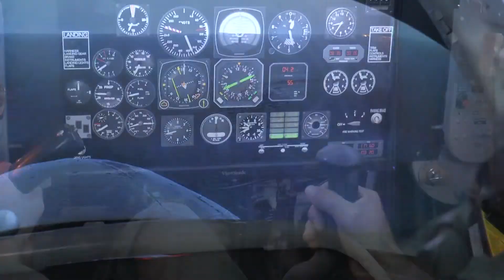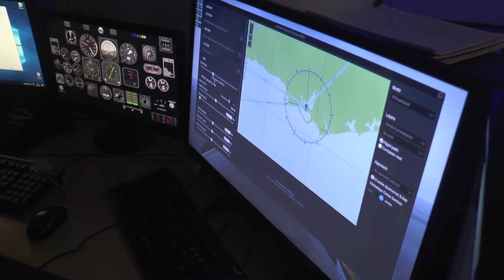Nicolás Sanguinetti 02/04/2019